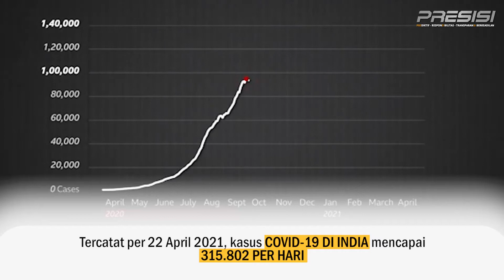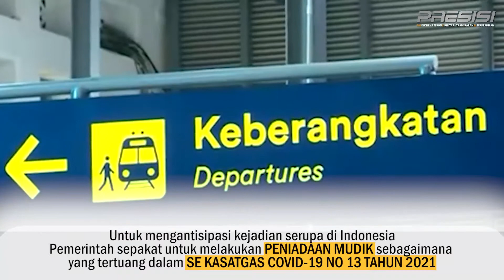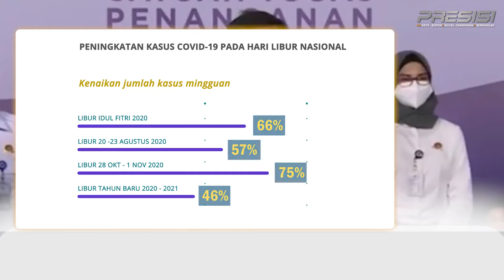LARANGAN MUDIK TAHUN 2021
Dalam rangka mengantisipasi melonjaknya kasus positif covid-19, Pemerintah telah menetapkan larangan mudik lebaran bagi masyarakat.

 Larangan ini berkaca pada kejadian yang menyebabkan gelombang kedua kenaikan kasus covid-19 di India akibat mobilitas masyarakat yang tidak mematuhi protokol kesehatan.

Tercatat per 22 April 2021, kasus covid-19 di India mencapai 315.802 perhari. Hal tersebut disebabkan penerapan protokol kesehatan yang tidak maksimal walau 108 juta warga India telah divaksin.

Untuk mengantisipasi kejadian serupa di indonesia, pemerintah sepakat untuk melakukan peniadaan mudik sebagaimana yang tertuang dalam Surat Edaran Kasatgas Covid-19 No. 13 Tahun 2021 dalam rangka hari raya idul fitri 2021/1442 H pada tanggal 6 – 17 Mei 2021.

Satuan Tugas Penanganan Covid-19 merilis aturan tambahan terkait larangan mudik Lebaran 2021. Dalam aturan tersebut, Pemerintah memperluas periode larangan mudik Lebaran 2021 mulai 22 April hingga 24 Mei 2021.